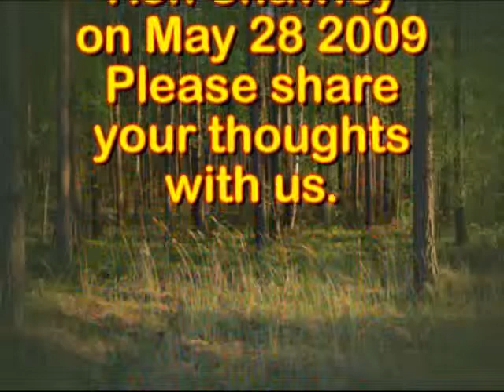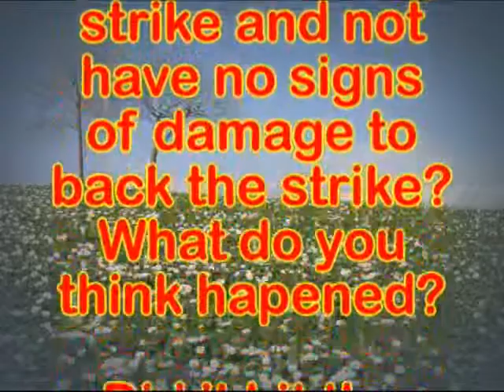lightning strike where did hit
While chasing a thunderstorm, one formed just over head and as you can see almost hit me in the process. I lost my hearing and yes my head was pounding. I was located at Chickaree Summit in Cambria county Pennsylvania.  I was facing to my west towards Pittsburgh, PA.  The question here in this videois trying to find out where it or what it hit.